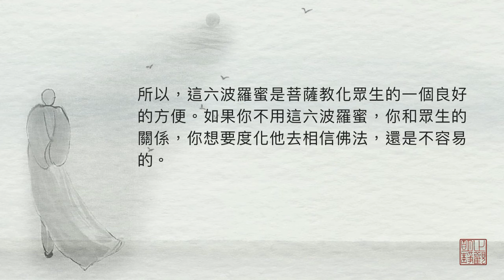為了度化眾生，要有六波羅蜜（音頻）